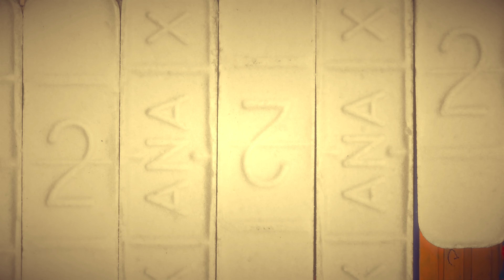Gawds Vizion - Aquatic Waves